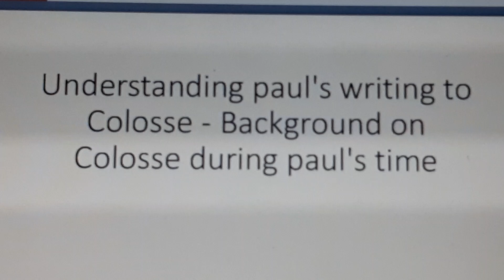Understanding Paul's writing to Colosse: Background on Colosse during Paul's time